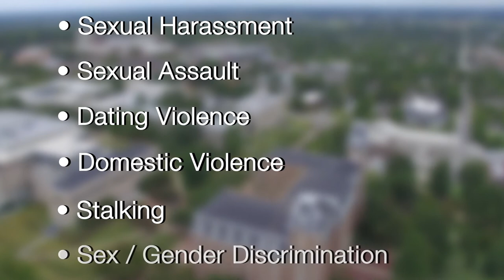Title IX HAVEN 2020